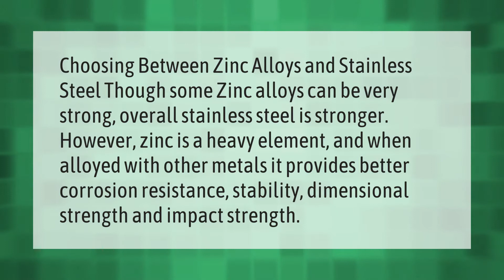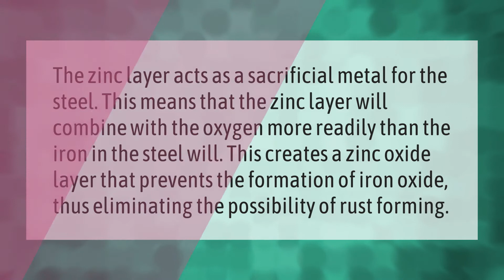Is zinc or stainless steel more rust resistant?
00:00 - Is zinc or stainless steel more rust resistant?
00:39 - Does zinc alloy rust easily?
01:14 - Why does zinc not rust?

Laura S. Harris (2021, March 28.) Is zinc or stainless steel more rust resistant?
    AskAbout.video/articles/Is-zinc-or-stainless-steel-more-rust-resistant-206894